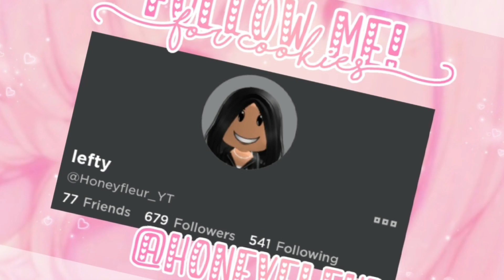intro for bsf angie! :D || read desc if ur angie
TELL ME IF U WANTED ANYTHING CHANGE ANGIE